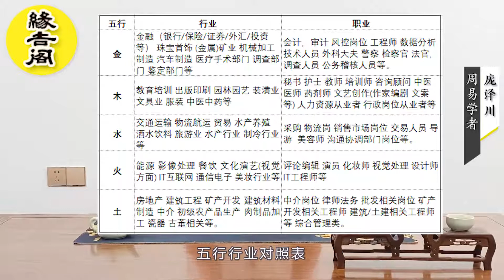基础课10：事业的好坏如何分析（下）。【缘吉阁庞泽川】